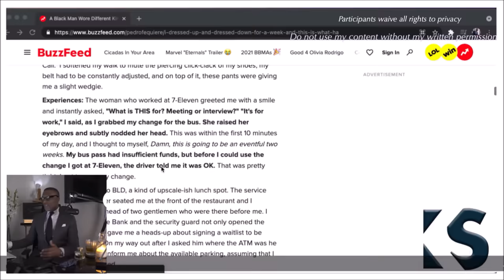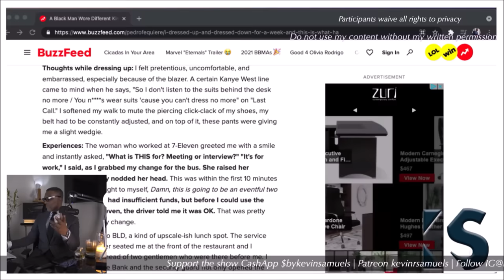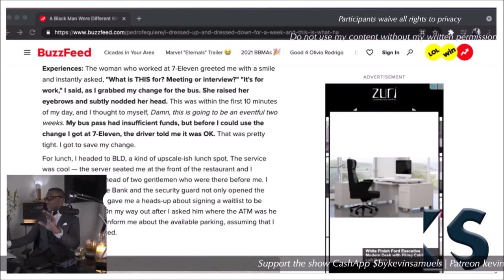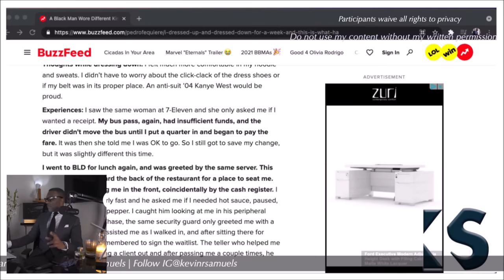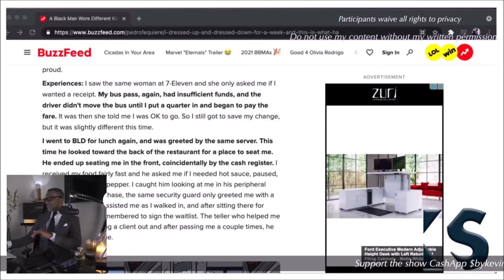Men's Week 2023: Day 1- Image is Power ©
Image Consultant
Influencer

Make sure your notifications are set to "all" so you don't miss any Men's Week 2023 content!

All donations and proceeds will be rightfully distributed to The Samuels Family

All use of Kevin Samuels's content (text, photographs, videos, etc.) requires the permission of Kev & Kay Corp. Any unauthorized reproduction or distribution of this content constitutes copyright infringement and will result in immediate legal action.